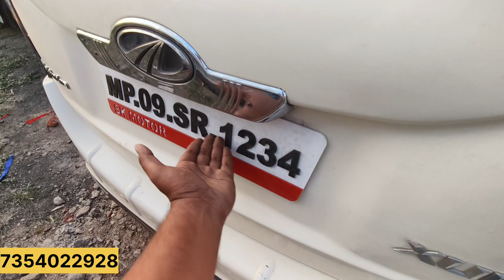Second Hand Mahindra SUV 500 car सेकंड हैंड महिंद्रा एसयूवी 500 रतलाम एमपी ratlam indore Ujjain mp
agar apko humari video achhi lagi to plz meri mehnat ke liye ek like jarur kare
or  ho sake to video ko share kar ke mujhe support bhi kare

गाडी खरीदने और बेचने के लिए इस नंबर पर फोन करे

INDORE ROAD HOTEL IMPERIUL KE PAAS UJJAIN

for moto vlog  / travel vlog   /  lifestyle vlog

third youtube channel REBEL TYHE BIKER BOY

INDIA TO NEAPL SERIES ON MY CHANNEL

car bazar,ertiga car bazar
second hand ertiga car price in indore
mp car bazar second hand
indore car bazar
car market in indore
car market ujjain
ratlam car bazar
ujjain car bazar
indore car bazar ertiga
ertiga car,car kaha milgi sasti
car kaha se kharide
purani car indore
इंदौर कार बाजार
उज्जैन कार बाजार
एमपी कार बाजार
सेकंड हैंड कार इंदौर
सेकंड हैंड कार उज्जैन
सेकंड हैंड कार मध्य प्रदेश
सेकंड हैंड कार भोपाल
mp
second hand ertiga
सेकंड हैंड अर्टिगा
सस्ती अर्टिगा कहां मिलेगी
अर्टिगा कार बाजार
मारुति सुजुकी अर्टिगा सेकंड हैंड
पुरानी अर्टिगा कार बाजार
मध्यप्रदेश में सस्ती कार
एमपी की सस्ती कार
एमपी में सस्ती कार दिखाओ
सस्ती कार कहां मिलेगी
कार मार्केट दिखाओ
पुरानी अर्टिगा सस्ती कहां मिलेगी
second hand Ertiga Madhya Pradesh
second hand car Madhya Pradesh
second hand kar Bhopal
second hand car Mandsaur
second hand car Ratlam
second hand car Neemuch
second hand car Chhindwara
second hand car Dewas